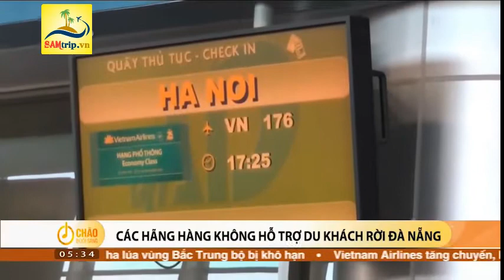Tiêu điểm: Các hãng hàng không hỗ trợ du khách rời Đà Nẵng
Tại sân bay quốc tế Đà Nẵng có hàng chục ngàn du khách chủ yếu là TP.Hồ Chí Minh và Hà Nội đã làm thủ tục rời Đà Nẵng, mặc dù trong hành trình của du khách vẫn còn những ngày lưu lại tại đây, nhưng trước diễn biến của dịch Covid-19 nên các công ty lữ hành đã làm thủ tục đưa du khách lữ hành trở về điểm xuất phát. Cục Hàng không sẽ cấp phép tăng chuyến cho các hãng với số lượng tối đa mục đích là để chở khách rời Đà Nẵng trong bối cảnh dịch Covid-19 đang lây nhiễm trong cộng đồng. Hành khách rời khỏi thành phố Đà Nẵng đểu thực hiện khai báo y tế bắt buộc trên trang điện tử và kê khai bằng giấy tại sân bay.